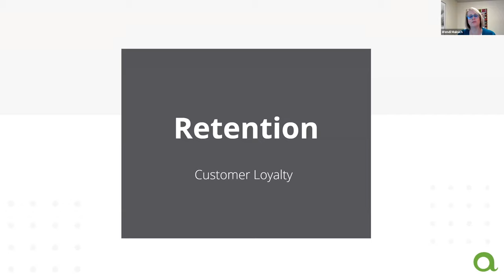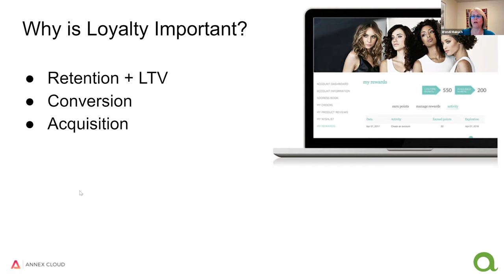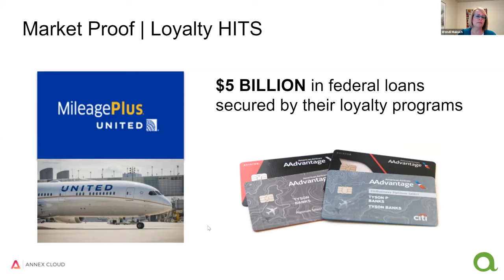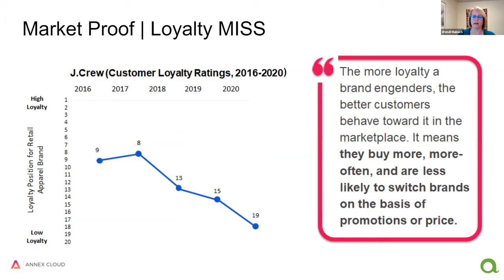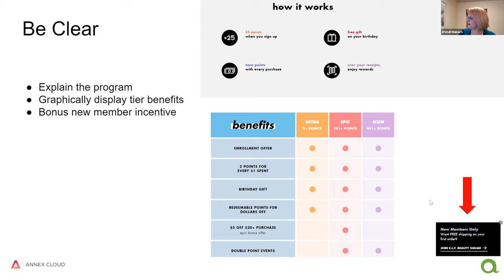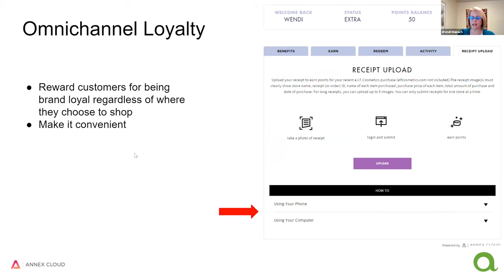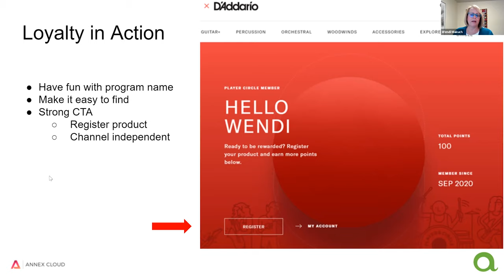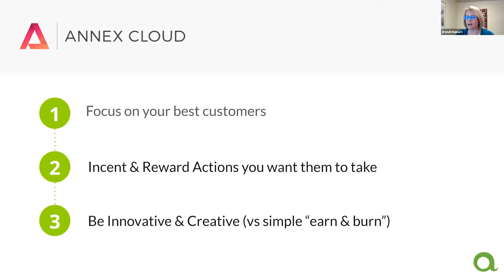Annex Cloud and Customer Retention through Loyalty Programs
Wendi Makuch speaks on behalf of our partner AnnexCloud on the highly profitable strategy of building reward-based, unique loyalty programs for eCommerce applications at our annual eCommerce conference: Mountains and Metrics.